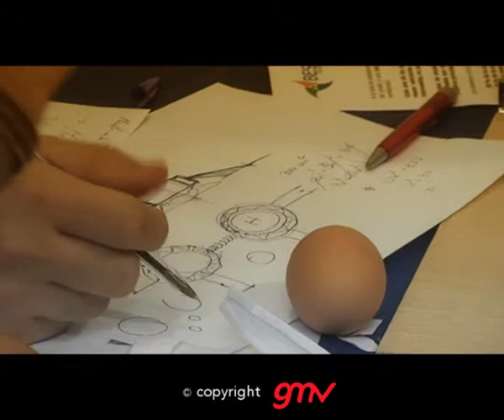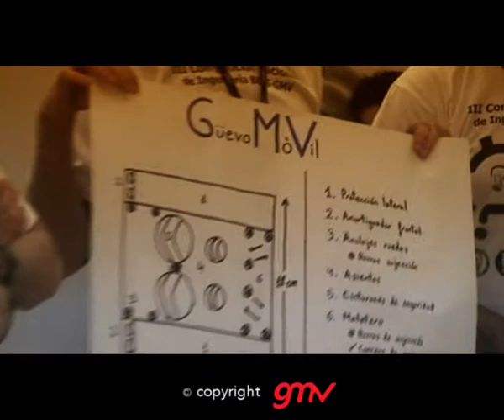Competición BEST-GMV, Valladolid 2010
La competición de ingeniería de BEST-GMV 2010 se celebró en la Universidad de Valladolid (UVa) del 3 al 4 de Marzo de 2010.

La competición se organizó en tres categorías, en las que los universitarios tenían que trabajar en la consecución de soluciones ante un problema de carácter técnico (Case Study Técnico), uno de gestión (Case Study Negocios)  ambos propuestos por GMV - y la resolución e implementación de un problema mediante el uso limitado de tiempo y materiales (Team Design).